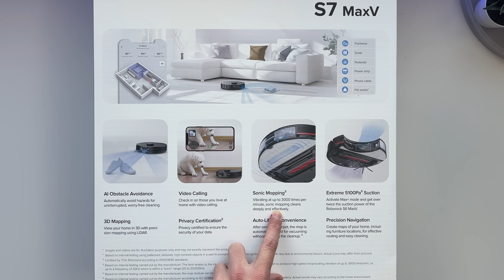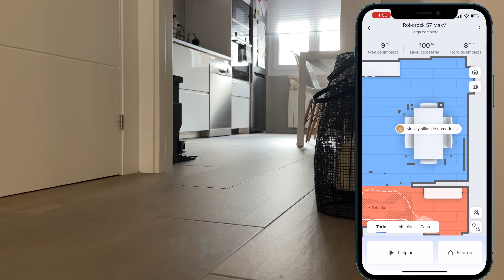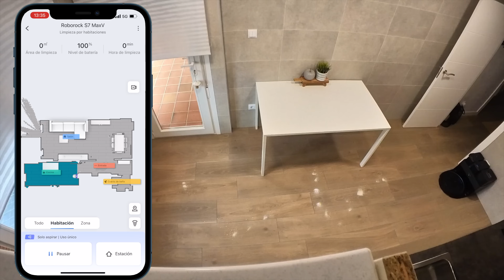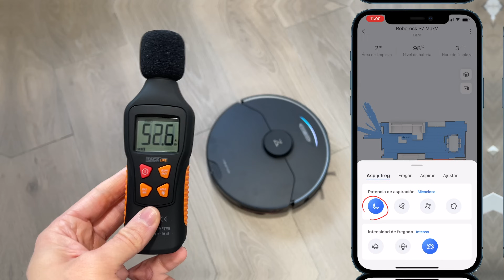Roborock S7 MaxV ULTRA, sencillamente el MEJOR Robot Aspirador de 2022 | Review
LIQUIDO LIMPIASUELOS PARA ROBOT
🔴 Mis productos TECH

🎬VÍDEOS RECOMENDADOS🎬

ESTE VÍDEO:
En este vídeo os muestro como es el robotaspirador tecnologicamente mas avanzado del mercado, como es el roborock7maxv Ultra de la marca roborock, una marca que inicialmente fabricaba los Xiaomi Vacuum (el robot aspirador de Xiaomi); y se ha convertido en el que seguramente sea el mejor fabricante de estos dispositivos.